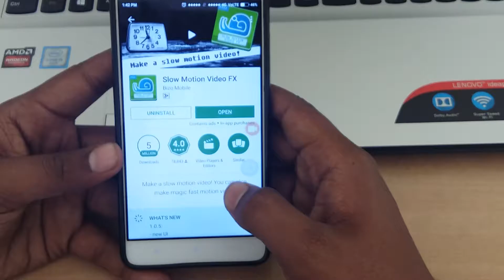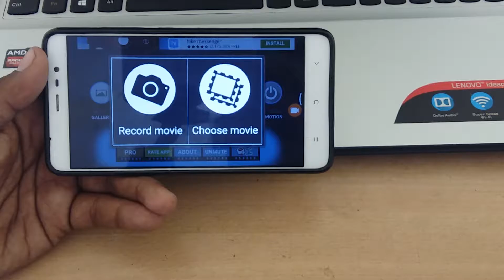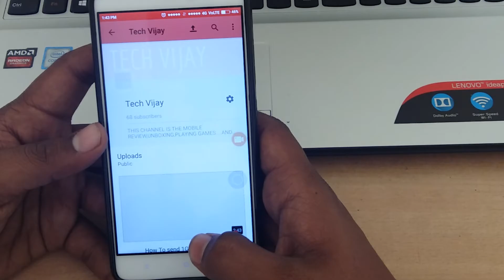HOW TO MAKE SLOW MOTION VIDEOS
FRIENDS ITS very easy to handel and the application is slow motion video FX.
ITS VERY USEFUL TO MAKE slow motion videos